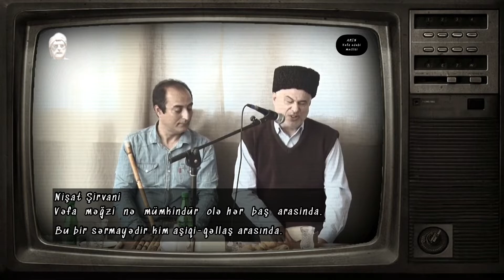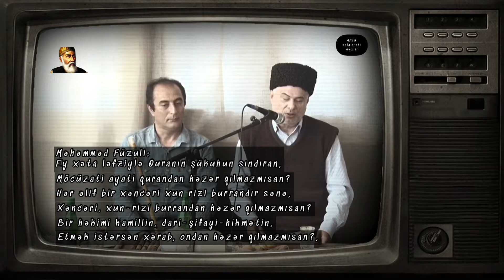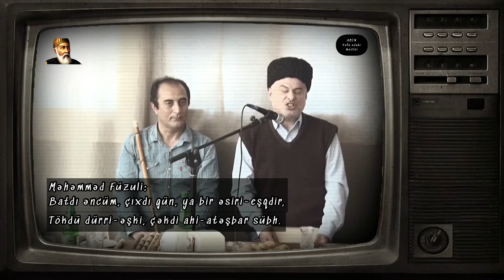Mirzə Vərağa Almasov - Nişat Şirvaniyə həsr olunmuş ədəbi və irfani məclis (compact version) 2019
AMİN İctimai Birliyi nəzdində fəaliyyət göstərən Vəfa Ədəbi Məclisinin təşkil etdiyi "Dili pürqüssə Nişat" adlı ədəbi-irfani tədbirdən
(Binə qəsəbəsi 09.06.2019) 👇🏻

mühazirə: Alim, Füzulişunas Mirzə Vərağa Almasov
Aparıcı :    Pərvin İsmayılov
Neyzən :   Bəhram İbadi
Tarzən :     Aqşin Bağırzadə
Operator:  Seyyid Mircəlil

Kanalda paylaşılan videolar haqda əsaslı iradınız, eynizamanda  ``tərəfinizə aid qadağan etdiyiniz musiqi və ya hər hansı video`` hissəsi  olarsa, xaiş edirik iradınızı, sözügedən paylaşımın rəy bölməsində qeyd edin., Biz də iradınıza nəzər yetirib, sözügedən məsələni, və ya paylaşımı  aradan qaldıraq. .
Sevgilər

  Loves